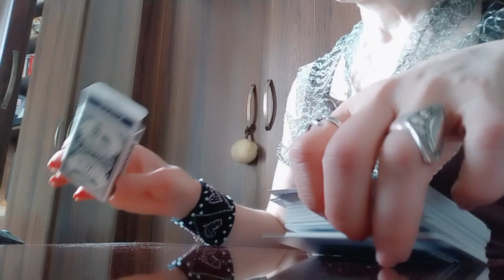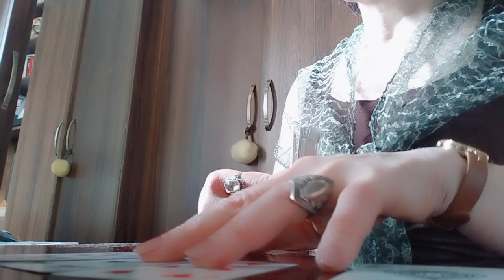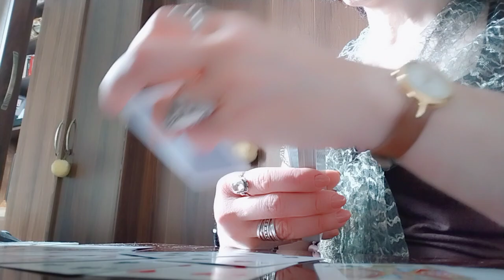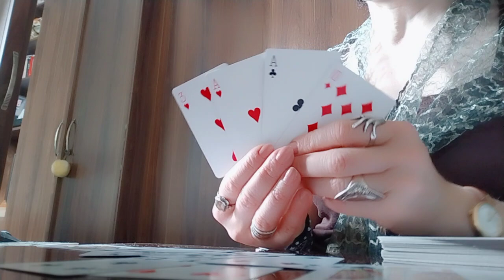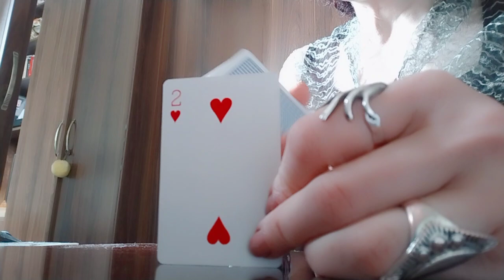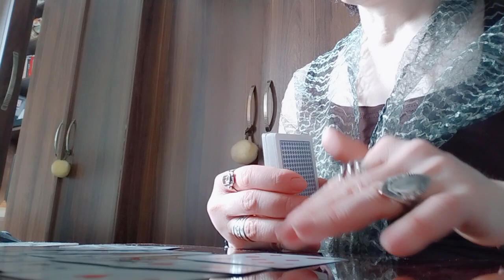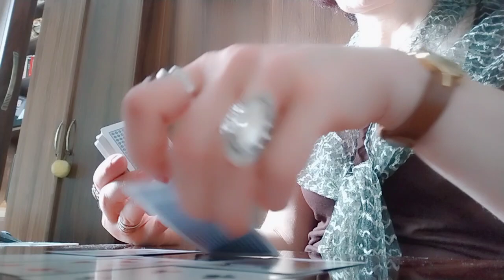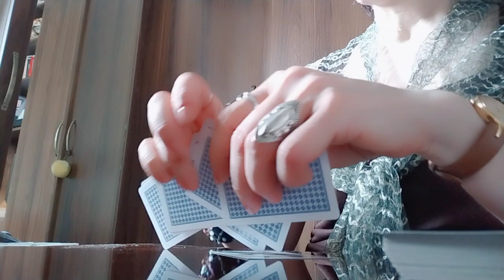როცა მომავლის იმედი არ გაქვთ და სახეც ჩამოგტირით😭😉/რაც თქვენ არ იცით, ტარომ იცის✨💒💫